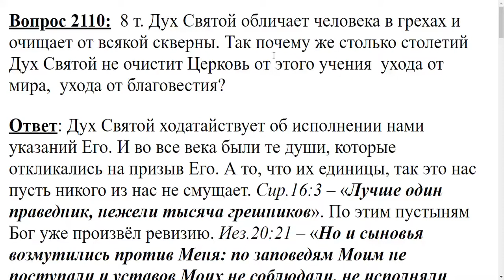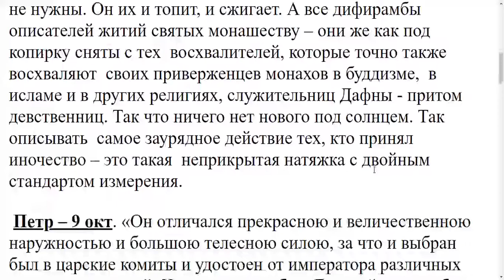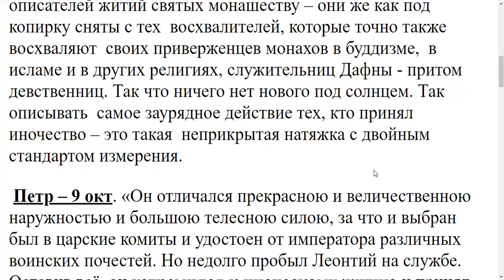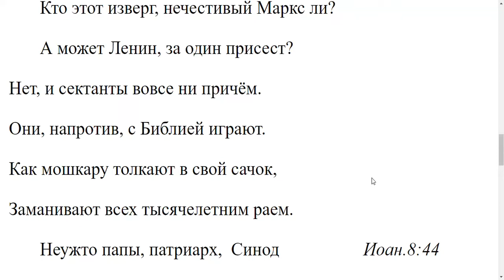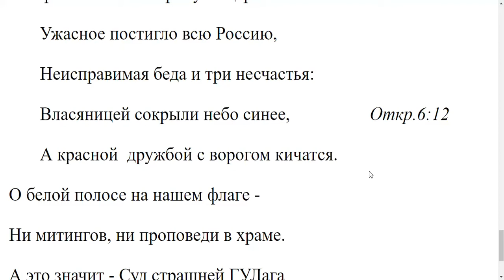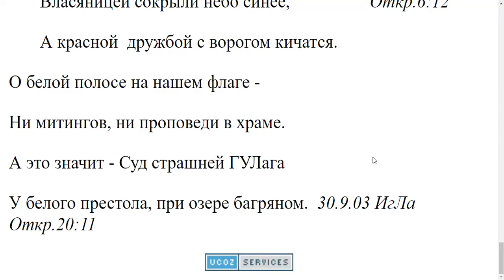2110. Почему за столько столетий Дух Святой не очистит Церковь от учения ухода от мира?